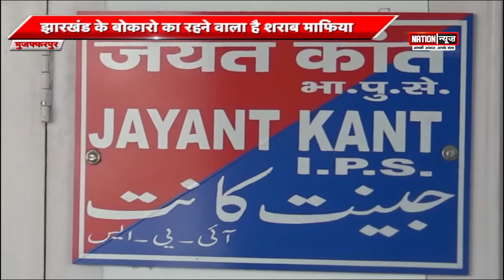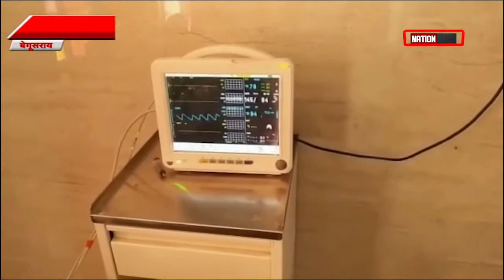BEGUSARAI/SAHARSA/BADH/PATNA/MADHUBANI की बड़ी खबरें